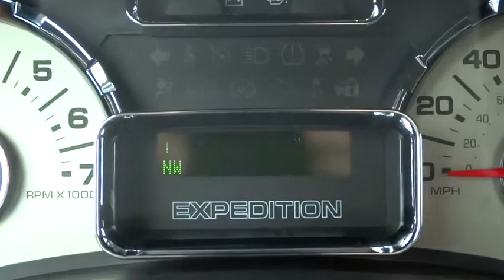2014 Ford Expedition Tulsa, Broken Arrow, Owasso, Bixby, Green Country, OK 6328X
2014 Ford Expedition

Ferguson Superstore
1601 N Elm Place

ENGINE: 5.4L SOHC 3V V8 FFV,Black Side Windows Trim and Black Front Windshield Trim,Body-Colored Bodyside Cladding and Body-Colored Fender Flares,Body-Colored Front Bumper w/Body-Colored Rub Strip/Fascia Accent,Body-Colored Power Heated Side Mirrors w/Driver Auto Dimming  Convex Spotter  Power Folding and Turn Signal Indicator,Body-Colored Rear Step Bumper w/Body-Colored Rub Strip/Fascia Accent,Chrome Door Handles,Chrome Grille,Clearcoat Paint,Deep Tinted Glass,Flip-Up Rear Window w/Fixed Interval Wiper  Heated Wiper Park and Defroster,Front Fog Lamps,Full-Size Spare Tire Stored Underbody w/Crankdown,Fully Automatic Aero-Composite Halogen Headlamps w/Delay-Off,Galvanized Steel/Aluminum Panels,Perimeter/Approach Lights,Power Liftgate Rear Cargo Access,Roof Rack,Running Boards,Speed Sensitive Rain Detecting Variable Intermittent Wipers,Steel Spare Wheel,Tires: P275/65R18 OWL All-Terrain,2 Seatback Storage Pockets,4 12V DC Power Outlets,4 12V DC Power Outlets and 1 AC Power Outlet,40-20-40 Folding Split-Bench Front Facing Heated Manual Reclining Fold Forward Seatback Leather Rear Seat,8 Person Seating Capacity,Analog Display,Cargo Space Lights,Carpet Floor Trim,Compass,Cruise Control w/Steering Wheel Controls,Dashboard Storage  Driver / Passenger And Rear Door Bins,Day-Night Auto-Dimming Rearview Mirror,Delayed Accessory Power,Driver And Passenger Visor Vanity Mirrors w/Driver And Passenger Illumination  Driver And Passenger Auxiliary Mirror,Fade-To-Off Interior Lighting,Fixed 60-40 Split-Bench Vinyl 3rd Row Seat Front  Power Fold Into Floor and 2 Fixed Head Restraints,Front And Rear Map Lights,Front Center Armrest,Front Cigar Lighter(s),Front Cupholder,Full Cloth Headliner,Full Floor Console w/Covered Storage  Full Overhead Console w/Storage  Conversation Mirror  4 12V DC Power Outlets and 1 AC Power Outlet,Garage Door Transmitter,HVAC -inc: Underseat Ducts  Auxiliary Rear Heater and Headliner/Pillar Ducts,Illuminated Glove Box,Interior Trim -inc: Simulated Wood/Metal-Look Instrument Panel Insert  Simulated Wood/Metal-Look Door Panel Insert  Simulated Wood/Metal-Look Console Insert and Chrome Interior Accents,Keypad,Leather Door Trim Insert,Leather Gear Shift Knob,Leather/Genuine Wood Steering Wheel,Manual Adjustable Front Head Restraints and Fixed Rear Head Restraints,Manual Tilt Steering Column,Outside Temp Gauge,Perimeter Alarm,Power Adjustable Pedals,Rear Cupholder,Remote Releases -Inc: Keyfob Rear Window,Securilock Anti-Theft Ignition (pats) Engine Immobilizer,Systems Monitor,Trunk/Hatch Auto-Latch,1 Skid Plate,150 Amp Alternator,1690# Maximum Payload,28 Gal. Fuel Tank,3.31 Axle Ratio,4-Wheel Disc Brakes w/4-Wheel ABS  Front And Rear Vented Discs and Brake Assist,72-Amp/Hr 650CCA Maintenance-Free Battery w/Run Down Protection,Class IV HD Towing w/Harness  Hitch  Brake Controller and Trailer Sway Control,Double Wishbone Front Suspension w/Coil Springs,Engine: 5.4L SOHC 3V V8 FFV -inc: Capable of running unleaded or up to 85% ethanol  Fuel economy for ethanol E85: 10 MPG city  14 MPG highway,Front And Rear Anti-Roll Bars,Gas-Pressurized Shock Absorbers,GVWR: 7 300 lbs Payload Package,Hydraulic Power-Assist Speed-Sensing Steering,Multi-Link Rear Suspension w/Coil Springs,Rear-Wheel Drive,Single Stainless Steel Exhaust w/Chrome Tailpipe Finisher,Transmission w/Driver Selectable Mode and HD Oil Cooler,1 LCD Monitor In The Front,Automatic Equalizer,Digital Signal Processor,Radio w/Seek-Scan  Clock  Steering Wheel Controls and Radio Data System,Regular Amplifier,Subwoofer,Window Grid Antenna,Airbag Occupancy Sensor,Dual Stage Driver And Passenger Front Airbags,Dual Stage Driver And Passenger Seat-Mounted Side Airbags,Front And Rear Parking Sensors,Low Tire Pressure Warning,Mykey System -inc: Top Speed Limiter  Audio Volume Limiter  Early Low Fuel Warning  Programmable Sound Chimes and Beltminder w/Audio Mute,Outboard Front Lap And Shoulder Safety Belts -inc: Rear Center 3 Point  Height Adjusters and Pretensioners,Rear Camera,Rear Child Safety Locks,Safety Canopy System Curtain 1st  2nd And 3rd Row Airbags,Side Impact Beams,